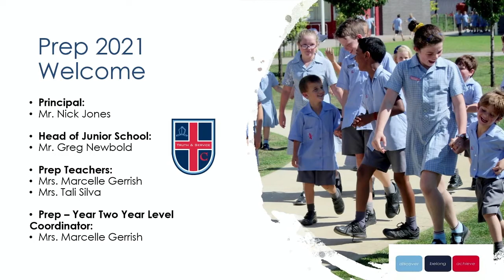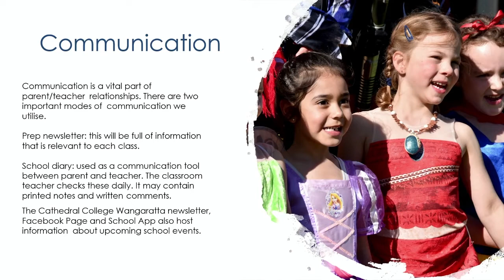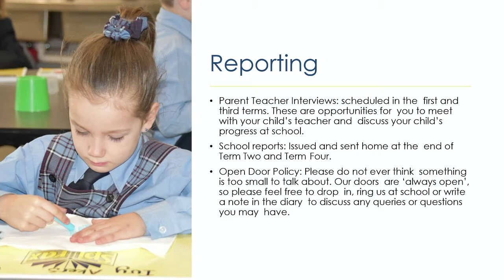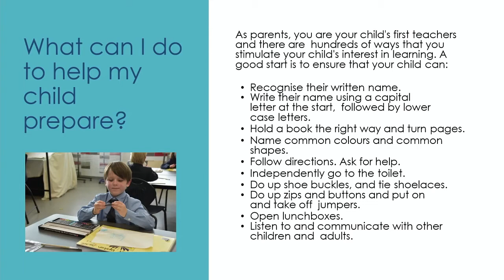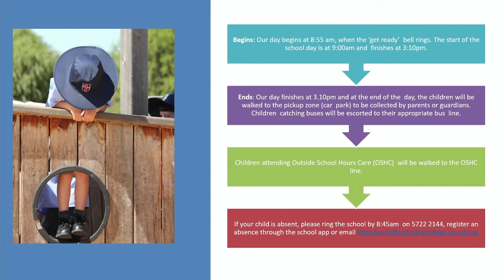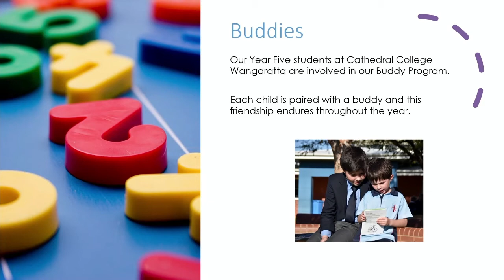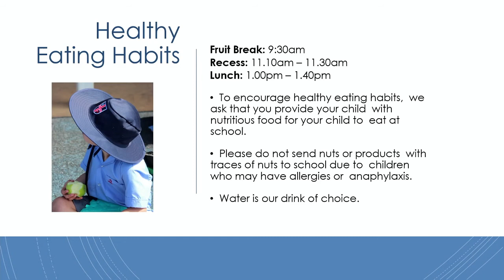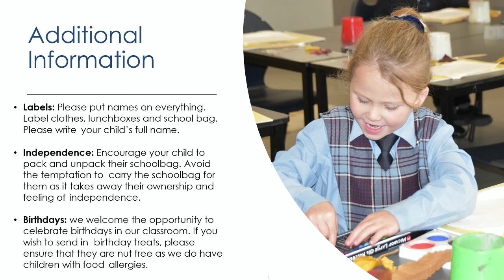Cathedral College Wangaratta, Prep 2021 Information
Mr Greg Newbold, Mrs Marcelle Gerrish and Mrs Tali Silva discuss what Prep looks like in 2021 at Cathedral College Wangaratta.